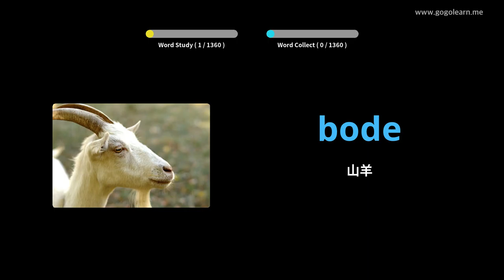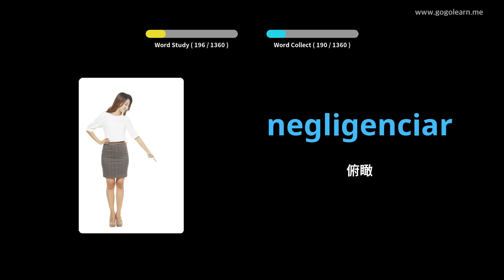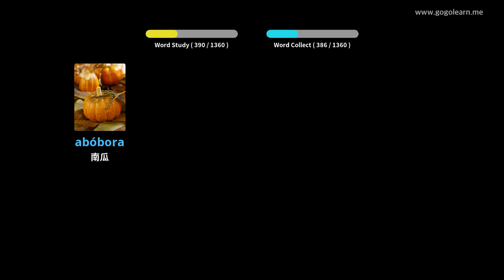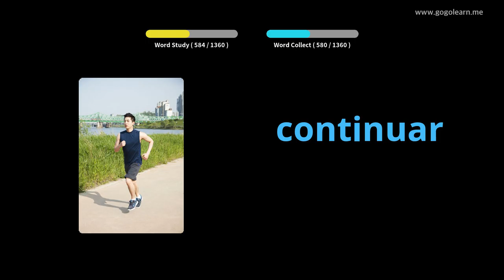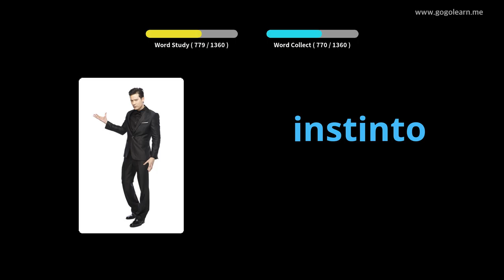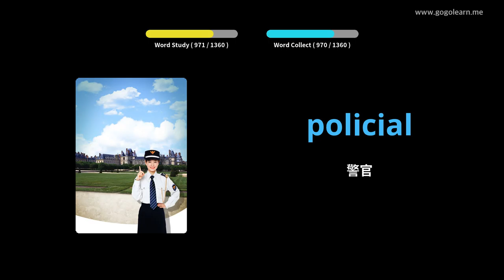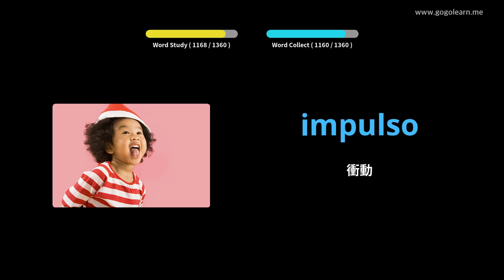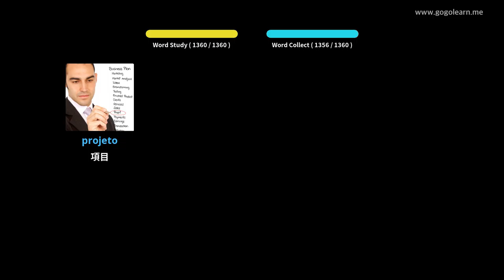葡萄牙語詞彙基礎 | Golearn